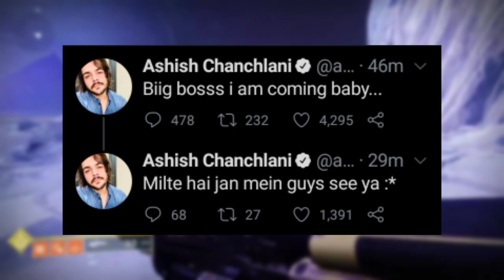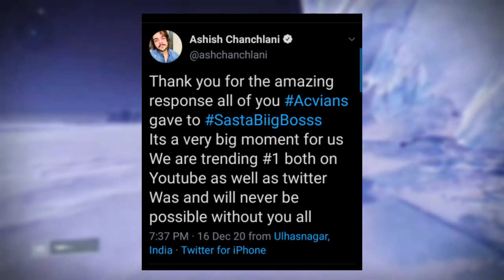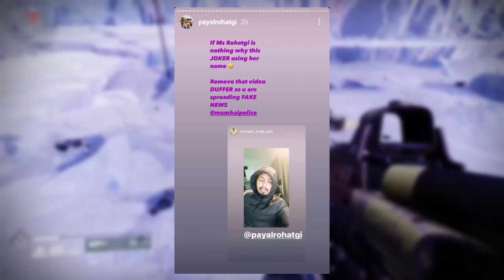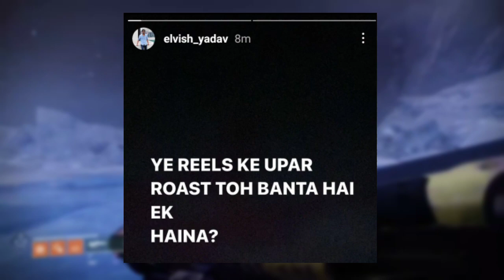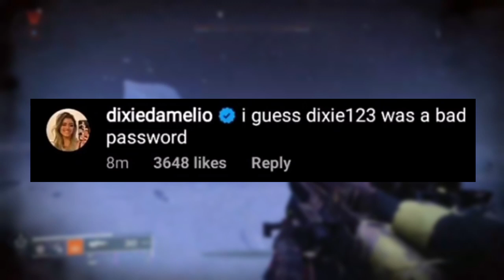CarryMinati In Bollywood? Police Case On YouTuber | Again Big Drama Statrted On YouTube?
Video Link:-
Mumbaiker Nikhil Vlog :-